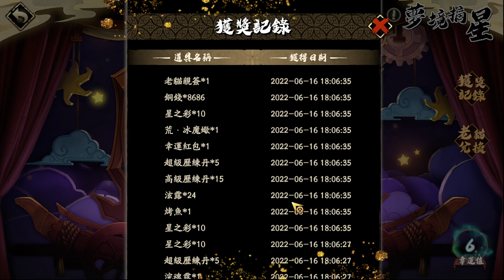夢境摘星.老貓大富翁值得抽嗎？建議大家只要換3次靈蘊石就可以走了！｜天地劫手遊｜天地劫M｜天地劫手機版｜天地劫手機遊戲｜三毛教主熊掌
你們抽得怎樣，歡迎再影片留言跟我說唷～
建議大家只要換3次靈蘊石就可以走了！
飾品不必要，碎片奶媽高星沒用~